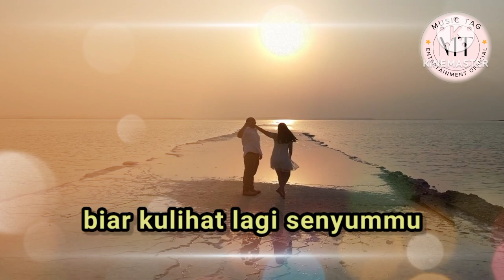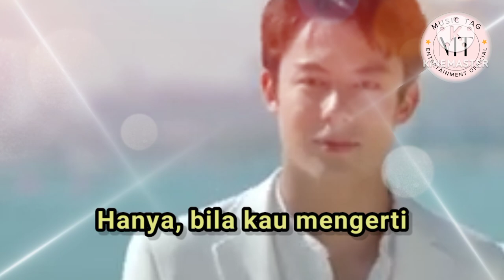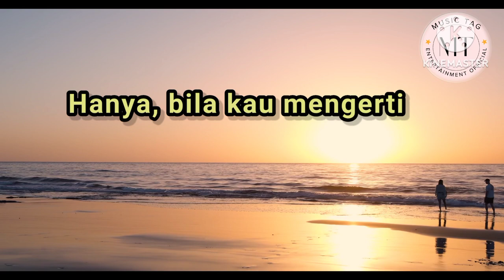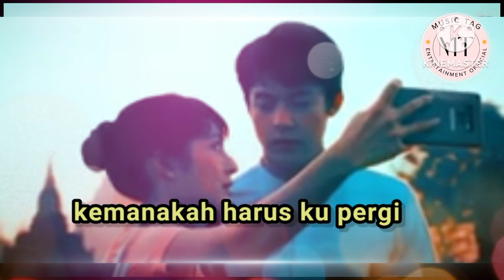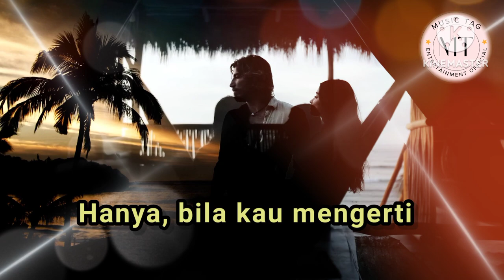(FMV) Christ Kahyatu |Misteri Cinta | lagu Indonesia terbaik tahun 80an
Judul Album : Misteri Cinta
Penyanyi : Christ Kayhatu
Tahun Produksi : 1983

Sebagai musisi dan composer, nama CHRIST KAYHATU memang identik dengan genre jazz. Kiprahnya di genre ini sudah tercetak sejak sejak awal, antara lain dengan membentuk FUNK SECTION. Langkahnya juga semakin mantap ketika meluncurkan dua album NADA & APRESIASI yang tercatat sebagai salahsatu sejarah musik jazz di Indonesia. Ternyata selain piawai sebagai player dan composer, Christ juga punya suara yang keren. Ini dibuktikan dengan diluncurkannya album-album solonya, yang diawali oleh album MISTERI CINTA ini. Di album ini Christ dibantu oleh nama-nama kondang di genre jazz seperti JOPIE ITEM, KARIM SUWEILEH, YANCE MANUSAMA, EMBONG RAHARJO dan JOKO. Menampilkan lagu-lagu jazz yang easy listening, album ini mencuatkan sederet hits seperti MISTERI CINTA, KAU YANG CERIA, BUKAN HANYA, dan RAME RAME. Satu bukti bahwa musik jazz juga sebenarnya punya kans besar untuk diterima pasar.

≠ {{][[✓Semua lirik lagu disini disediakan untuk tujuan memudahkan pencarian lirik lagu sekaligus mempromosikan lagu tersebut, serta mengapresiasi khazanah musik dan sastra di Indonesia semua konten musik ini hanya sebagai hiburan. Mohon maaf jika ada kesalahan penulisan pada lirik 🙏🙏🙏🙏🙏